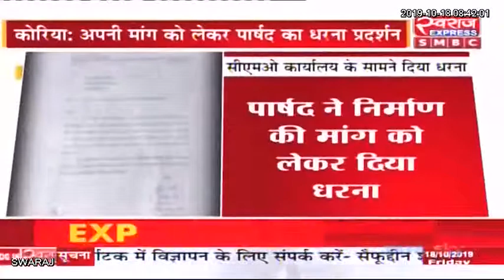Koriya News: पार्षदों ने किया धरना प्रदर्शन